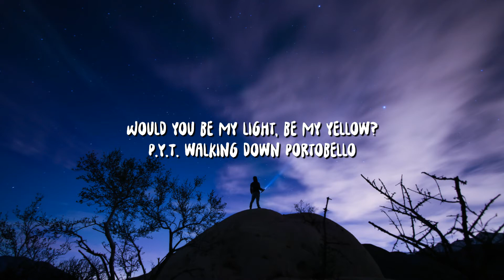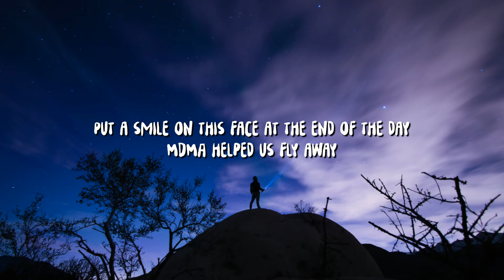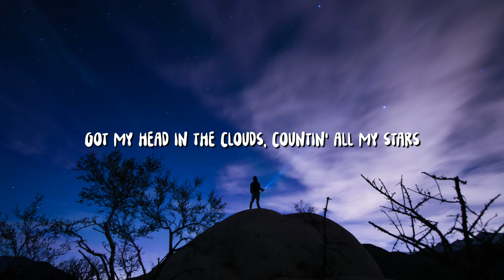Bakar - Hell N Back (Lyrics/TikTok Song)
Baker - Hell N Back (Lyrics/Tiktok Song)

► Lyrics:
[Chorus]
Could you tell where my head was at when you found me?
Me and you went to hell and back just to find peace
Man, I thought I had everything, I was lonely
Now you're my everything, I was lonely

[Verse 1]
I mixed a lot of love with a lot of drugs, then I found you
She liked petty crimes, she had green eyes like Mountain Dew
And where she go, I'll never know, her friends bounced too
I guess it's their loss 'cause they'll never know what we'll amount to
Would you be my light, be my yellow?
P.Y.T. walking down Portobello
Put a smile on this face at the end of the day
MDMA helped us fly away
Who'd have known, who'd have known you would save my life?
Who'd have known, who'd have known you would fly my kite?
Could you tell, could you tell?

[Post-Chorus]
Yeah-eah-eah-eah
Yeah-eah-eah-eah
Yeah-eah-eah-eah, yeah
Yeah-eah-eah-eah

[Verse 2]
I remember, I remember, I was all alone
Late night you would call my phone
Just to check if I was blessed 'cause you knew I was low
Head gone, rollin' off the throne
I remember, I remember, we was in the park
Late night, made love on the grass
Got my head in the clouds, countin' all my stars
In my ears, said the world was ours
Went to hell and back just to heal my wounds
'Cause it gets like that, wrong side of the moon
No Tutankhamun, you're my Cleopatra
No side thing, don't need a backup
Need a real one, don't need an actor
I lost once they think you won a BAFTA
Come and be my girl, yeah

[Outro]
Yeah-eah-eah-eah (Just like we say)
Yeah-eah-eah-eah, yeah (Just like we say)
Yeah-eah-eah-eah